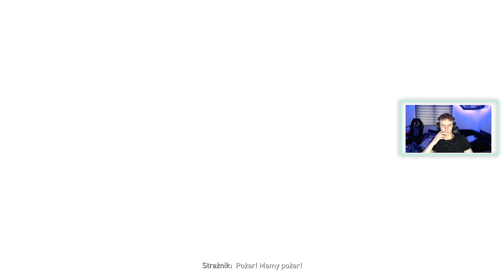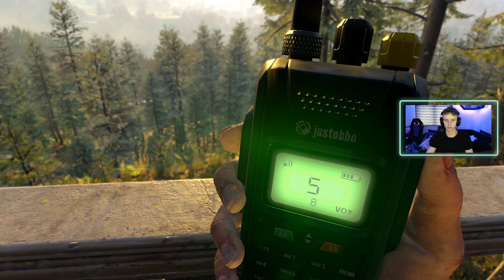No ładnie tu #2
Dying Light 2 to pierwszoosobowa gra akcji z otwartym światem, w której przemierzamy miasto opanowane przez zombie. Produkcja jest kontynuacją hitowego Dying Light z 2015 roku. Znajdziemy w niej zarówno fabularny tryb jednoosobowy, jak i multiplayer. Za jej stworzenie odpowiada polskie studio Techland, znane m.in. z Dead Island czy strzelanek z serii Call of Juarez.